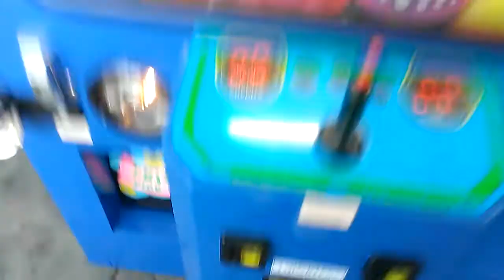PLUSH BUS CLAW MAACHINE@WALMART PAYOUT GRAB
THIS WAS FILMED ABOUT 1 WEEK AGO AT MY LOCAL WALMART HERE I AM PLAYING  A PLUSH BUS CLAW MACHINE I HOPE YOU ENHOY THIS VIDEO